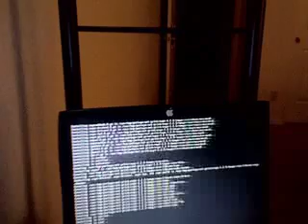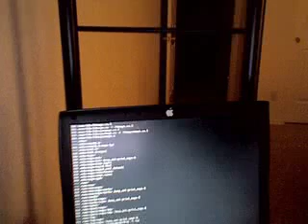Linux on the Pismo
I am installing Gentoo Linux 2007.0 PPC on the PowerBook G3, aka Pismo. (Actually, its hostname is schraubenschleussel.)